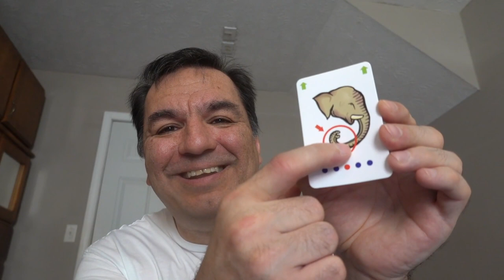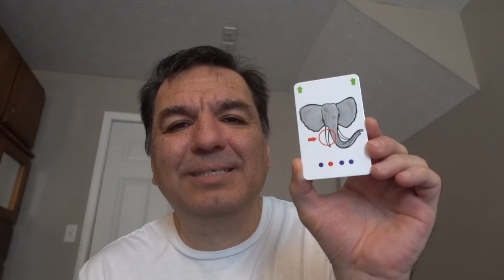Supercharge Your English Vocabulary with Blend Words: The Ultimate Tutorial Part 2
Unlocking the Power of English Blend Words: Mastering English Blend Words Your Ultimate Learning Resource A Step-by-Step Guide

How To Learn English Words Blends Palabras En Ingles a Espanol Part 2

Best way to learn English words.

Exciting Holiday Game: Unwrapping Prizes with Saran Ball! Part 2 2022